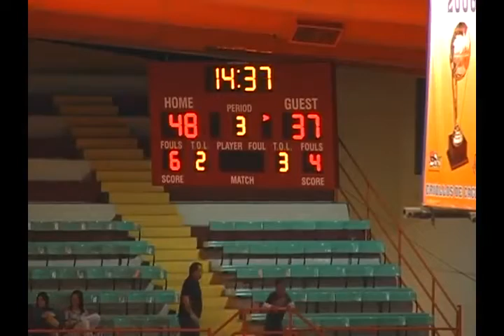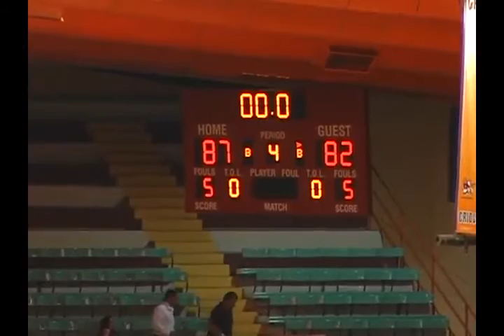Humacao @ Santurce 5/6/10 BSN 2010